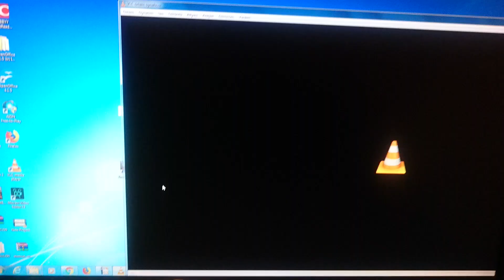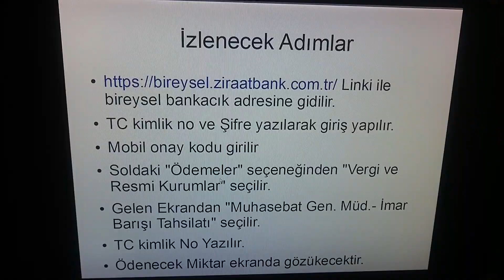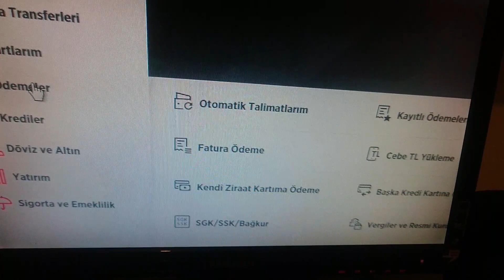İmar Affı ATM' den ve internet bankacılığından Ödeme